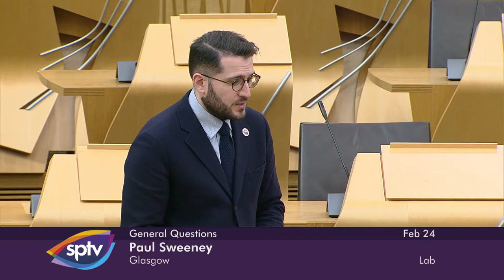General Questions - 24 February 2022